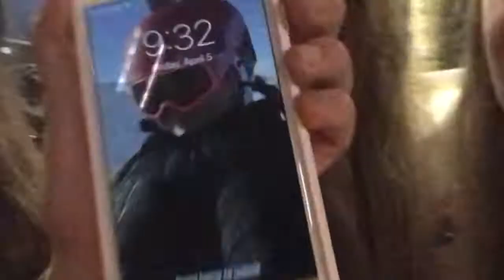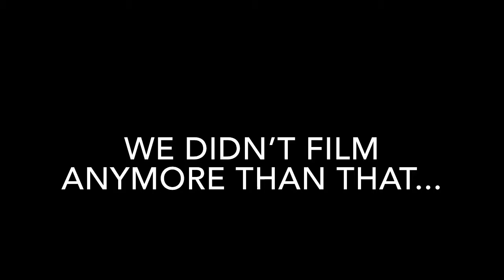ski trip vlog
Courtney

Kaydence

Music
Horses in the back
Bu Lil Nas X